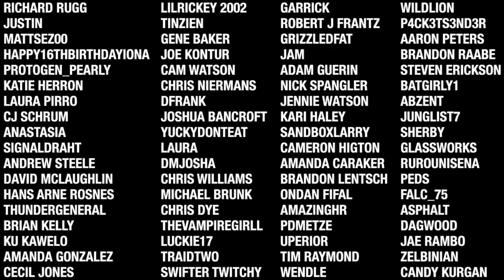7 Days To Die - Get Wrecked EP9 (Heavily Guarded Loot Room)